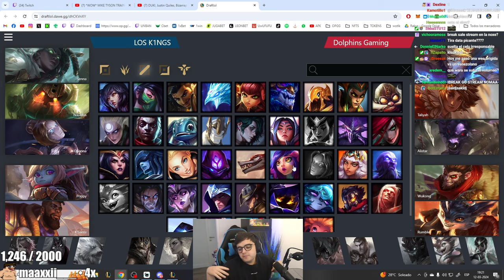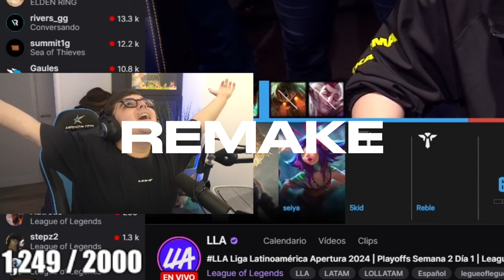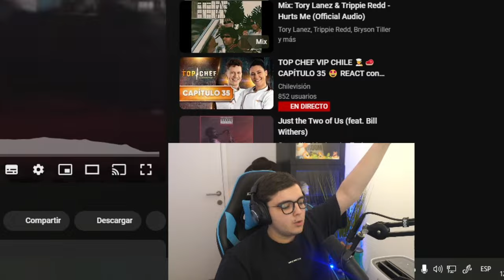NUESTRO DEBUT OFICIAL | K1NGS vs DOLPHINS GAMING | OCTAVOS de FINAL